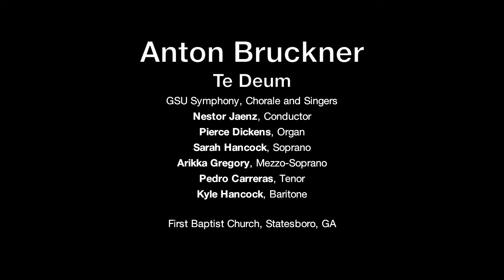Anton Bruckner - Te Deum - Nestor Jaenz, Conductor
GSU Symphony, Chorale, and Singers
Nestor Jaenz, Conductor
Shannon Coffman, Concertmaster
Pierce Dickens, Organ
Sarah Hancock, Soprano
Arikka Gregory, Mezzo-Soprano
Pedro Carreras, Tenor
Kyle Hancock, Baritone
First Baptist Church, Statesboro, GA